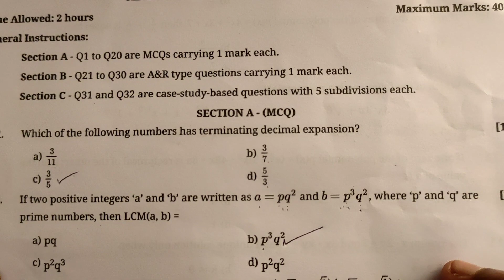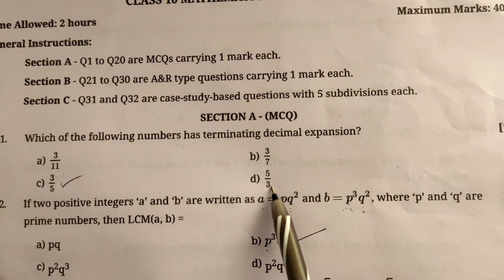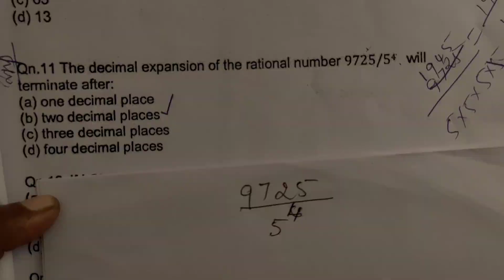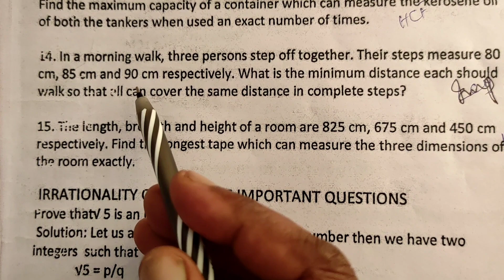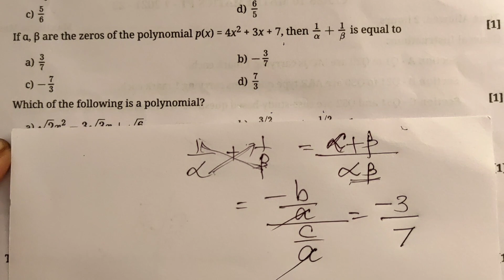CBSE Class 10 Maths | MCQ For Board Exam Term 1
CBSE Class 10 Maths | MCQ For 1st Term Board Exam

Sorry for the low audio